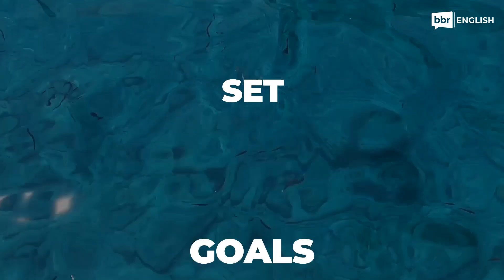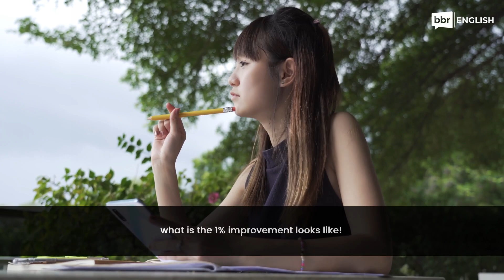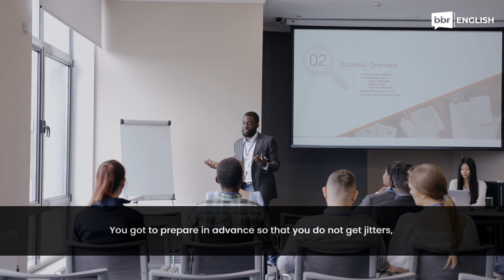Stop Being Shy While Speaking English - This Video Will Show You How | English for Professionals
Many Indians are shy when it comes to speaking English. They hesitate and wonder if what they are saying is right or wrong if it sounds correct or not etc.

But being shy and not speaking up only holds you back in Life. Watch this video about how you can stop hesitating and speak fluent English with confidence.

⌚️Timestamps:

0:00 Intro
0:56 Tip 1
1:51  Tip 2
2:38 Tip 3
3:20 Tip 4
3:50 Outro

🙋🏻‍♂️Who We Are :

Are you a working professional (5+ years experience) struggling with Spoken English Fluency and communication skills?
Then, we are here to help YOU!

BBR English is the best platform to Learn LIVE 1-1 with a Personal Mentor and become fluent in English Communication. Our courses are designed uniquely for Indian Working Professionals.

Case Studies on how we helped Indian working professionals improve their Spoken English and Communication:

Our clients include Doctors, Lawyers, CAs, Software Engineers, Product Managers, Bankers, etc.
The median age of our clients is 35, and we specialize in helping professionals who have at least 5 years of work experience in the professional world. But, now they are struggling to move ahead due to limited Spoken English and communication skills.

How can we help you improve your English Fluency and Communication skills?

- You will get 1:1 LIVE coaching from an industry trainer (7+ years experience) in Spoken English and Corporate Communication.
- We will help you improve your Grammar, Vocabulary, Body Language, Expressions, and Confidence and reduce your mother tongue accent.

Blackboard Radio (BBR) is an award-winning company founded by IIT Delhi and Imperial College London alumni.
We are supported by reputed VCs such as Sequoia Capital, Omidyar Network, Villgro Innovation Foundation, and CIIE, IIM Ahmedabad.

Happy Learning 🤗